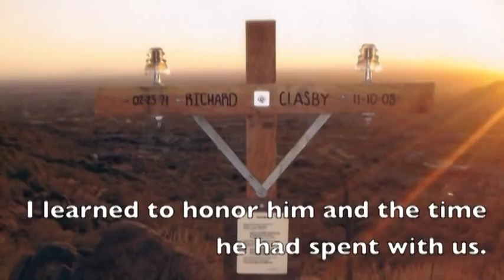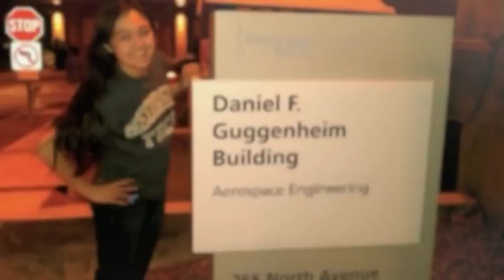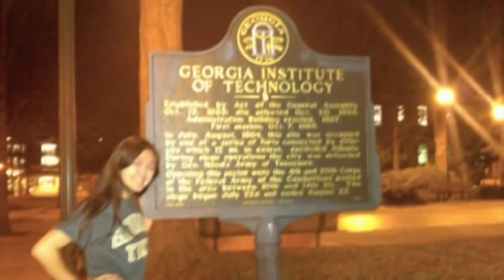Erika Claspy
Hello, my name is Erika Claspy. This is my story...